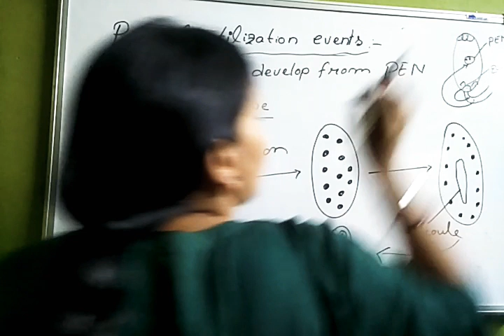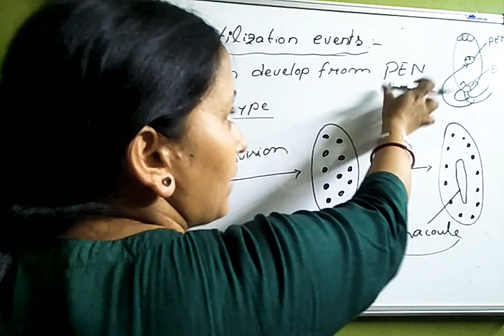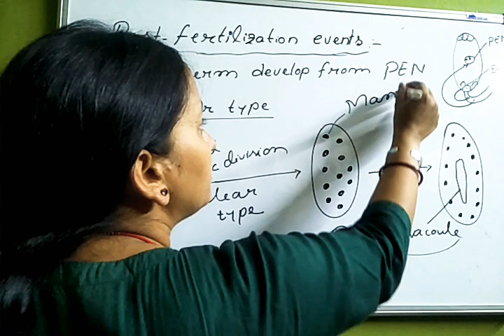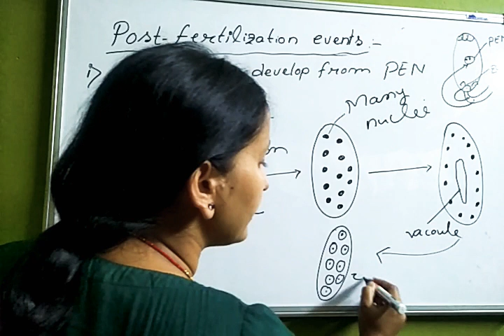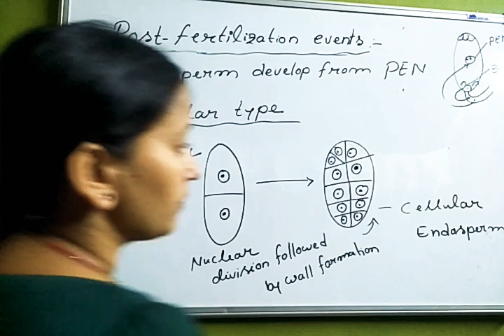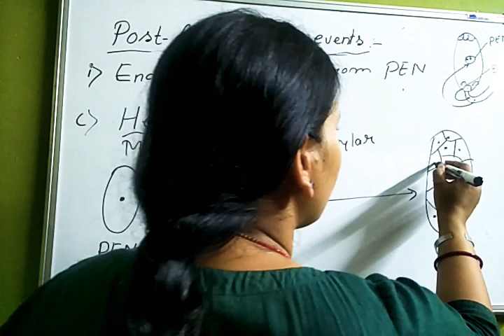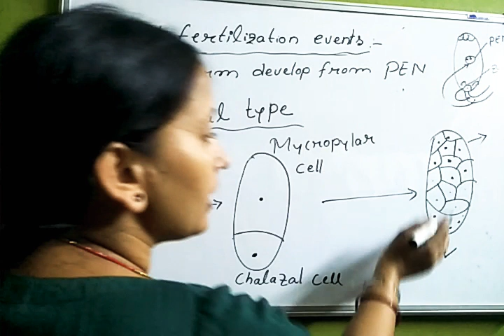Class12. Ch2: Sexual Reproduction in Flowering Plants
Endosperm Development